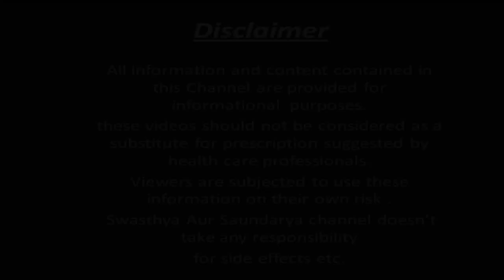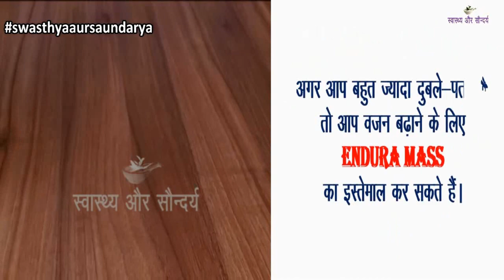रात को सोते समय Endura Mass पीने के 10 बेहतरीन फायदे | Endura Mass weight gainer pine ke fayde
नमस्कार दोस्तों
स्वास्थ्य और सौंदर्य में एकबार फिर से आपका स्वागत है | आज हम इस video में बात करेंगे Endura Mass weight gainer के फायदों के बारे में | Endura Mass भारतीय बाज़ारों में बिकने वाला एक जाना माना हेल्थ सप्लीमेंट  है जिसका इस्तेमाल लोग अपनी वजन बढ़ाने और अच्छी सेहत पाने के लिए करते हैं | Endura Mass पीने के काफी सारे फायदे हैं | Endura Mass के नियमित सेवन करने से आपका इम्युनिटी पावर स्ट्रांग बनता है | जिन्हे भूख कम लगने की शिकायत हो उन्हें रोजाना इसका सेवन करना चाहिए | तो फिर Endura Mass  के अन्य फायदों के बारे में जानने के लिए बने रहिये इस Video  के साथ |
आशा है आपको ये video जरूर पसंद आएगा | हमारे नए-नए स्वास्थ्य और सौंदर्य संबंधी जानकारी को पाने के लिए हमारे Channel को Subscribe कर  लें तथा हमारी Video पसंद आयी हो तो इसे Like और Share जरूर करें | ताकि इसी तरह हम नयी -नयी जानकारियां आप तक पहुंचाते रहें |

Hello Friends
Welcome once again to Swasthya Aur Saundarya. Today we will talk about the benefits of endura mass weight gainer in this video. Endura mass is a well-known health supplement sold in Indian markets. Which people use to get good health. There are many benefits of drinking Endura Mass. Regular use of Endura Mass makes your immunity power strong.